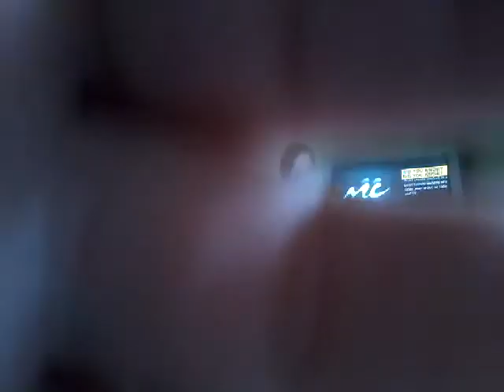Brooke Crenshaw & lainey Satterfield dancing